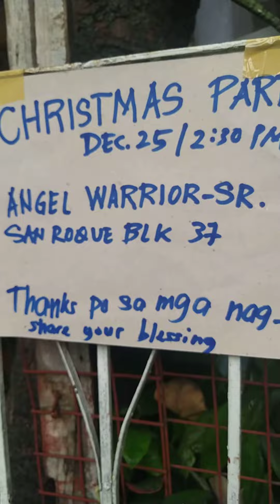angel warriors Blk37 Xmas party Dec.25. MGA batang Ng daily rosary